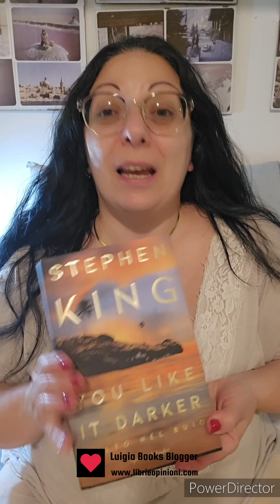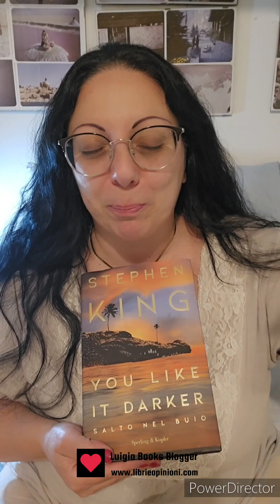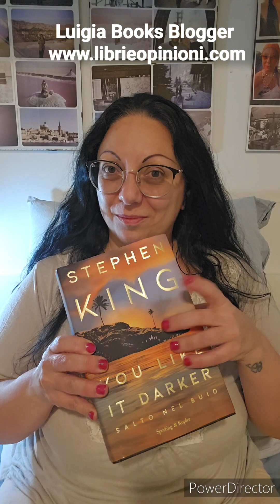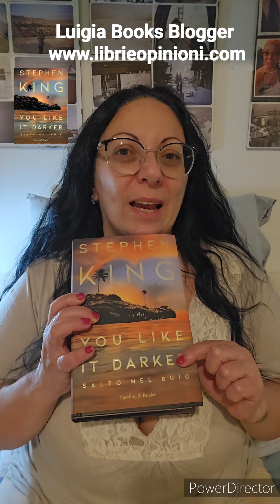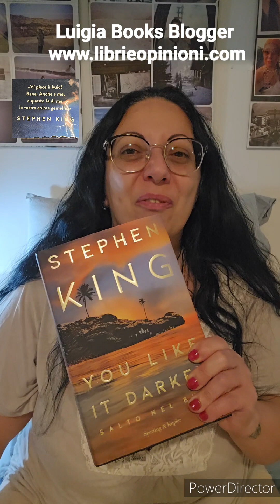Luigia Books Blogger - Stephen King - Salto Nel Buio - Unboxing 2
Unboxing 2
Stephen King - You like it darker  - Salto Nel Buio
Libri e Opinioni - Luigia Chianese

Luigia Books Blogger
Blog Libri E Opinioni
FollowMe Commenta, Condividi, I Like,
Follow me
Mi trovi anche su
Recensioni di Luigia Books Blogger

Recensione di Luigia Books Blogger
Stephen King - You Like it Darker  - Salto nel Buio (12 racconti)